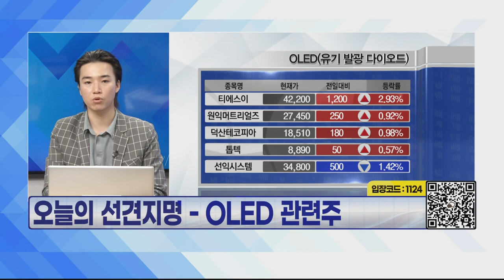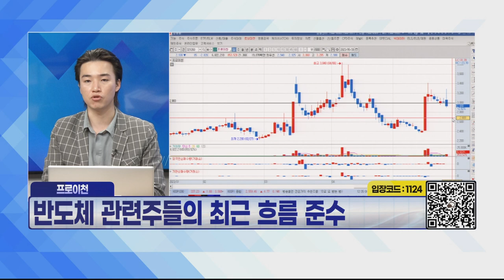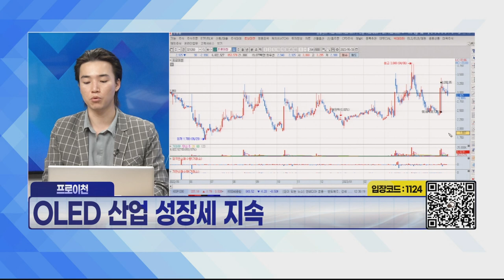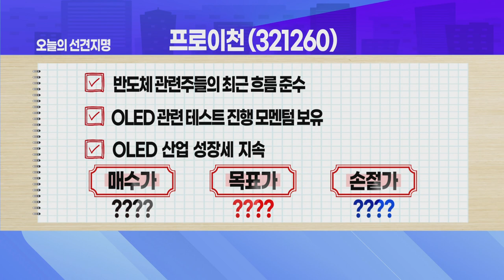[오늘의 선견지명] - 프로이천 (321260), OLED 관련 테스트 진행 모멘텀 보유!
윤지훈의 오늘의 선견지명 - 프로이천 (321260)
- 반도체 관련주들의 최근 흐름 준수
- OLED 관련 테스트 진행 모멘텀 보유
- OLED 산업 성장세 지속